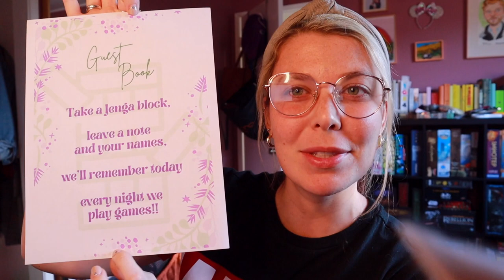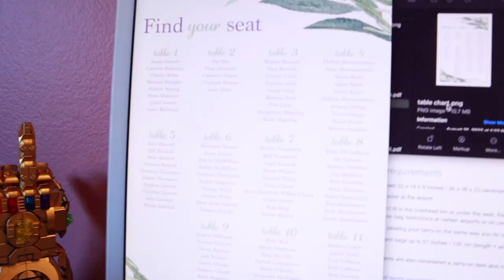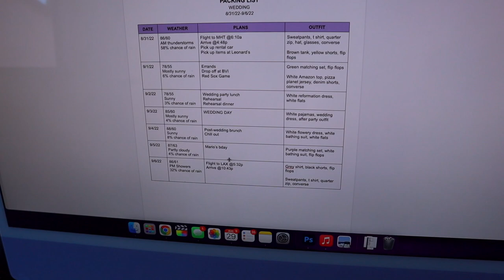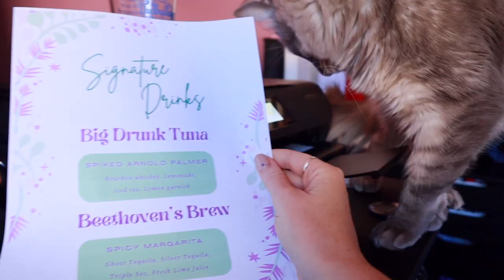Wedding week! Packing, nails, traveling, and prep!!!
Join me as I prep for the best weekend of my life!

Welcome to Rachel Rambles (Formerly Ladle By Ladle)! On this channel together we examine self love, confidence, anti-diet culture, curvy fashion, fun challenges, a little magic, and so much more!